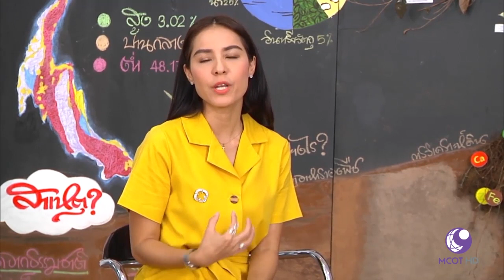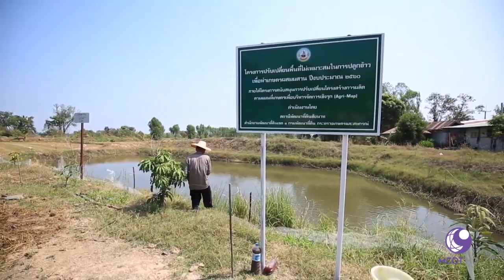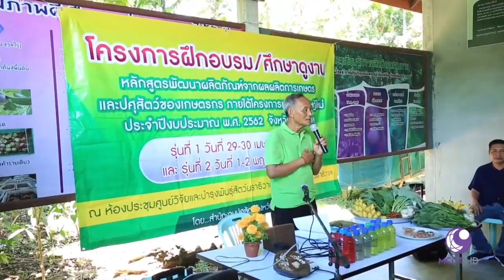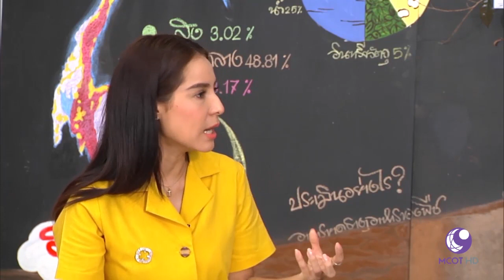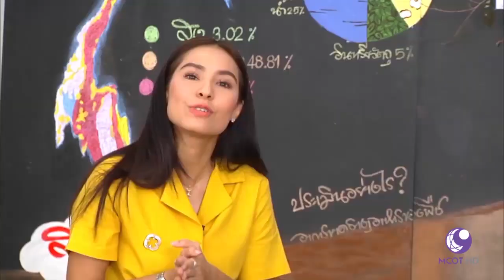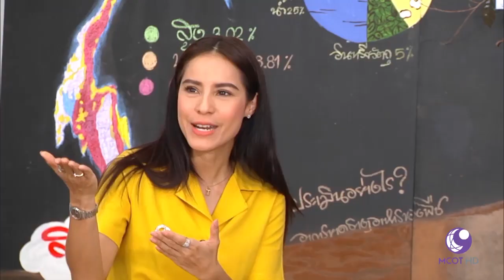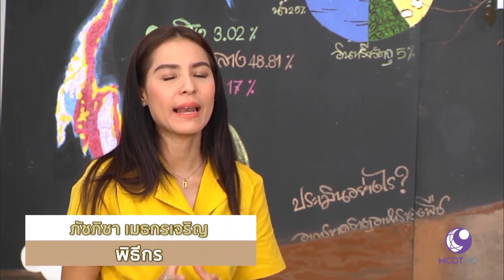กรมพัฒนาที่ดิน - บรรเทาปัญหาภัยแล้ง ด้วยบ่อจิ๋ว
รายการคนไทยหัวใจเกษตร ออกอากาศ วันที่ 30 พฤษภาคม พ.ศ. 2562 (Talk)